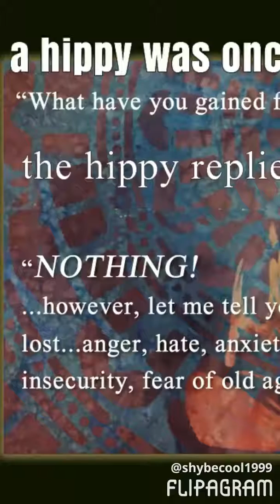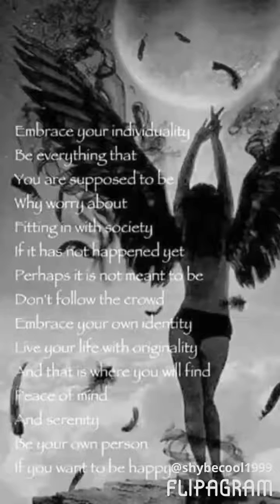Unique Souls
Just a mashup I forgot to post a while back when I made it.